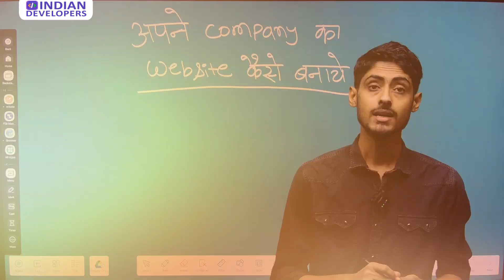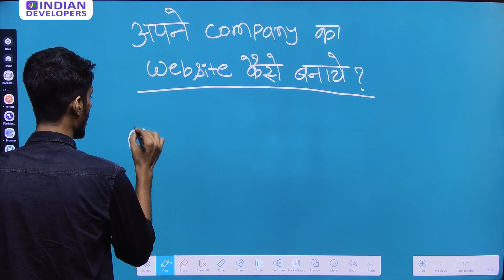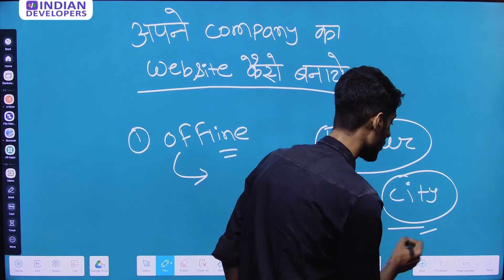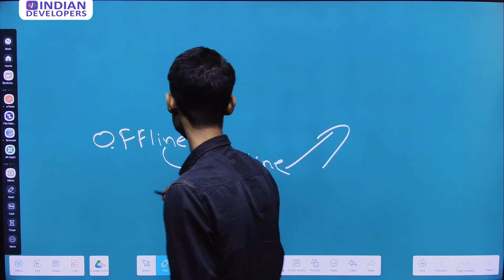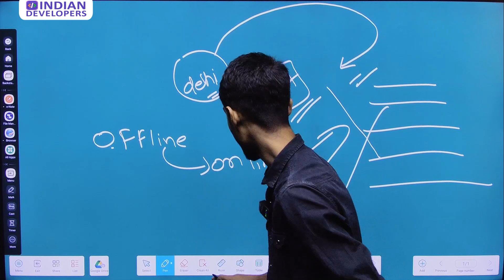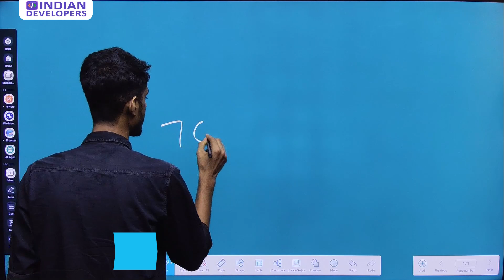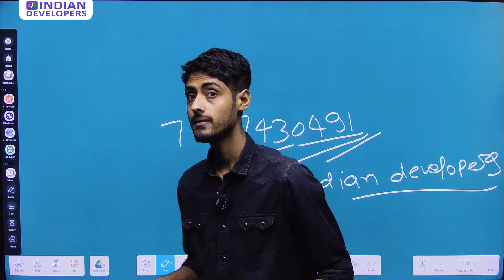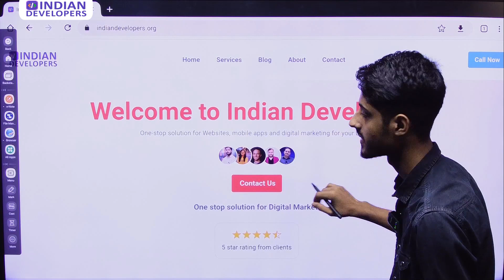अपने Company का Website कैसे बनाये ? | Website Kaise Banaye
Our Services
✅ App Development
✅ Website Development
✅ PDF/PPT Designer
✅ Thumbnail Designer
✅ Social Media Management
✅ Growth Partner
✅ R & D Team
✅ Calling Team
✅ Digital Marketing
✅ Content Writer
✅ Technical Team
✅ Graphics Design
✅ Video Editing